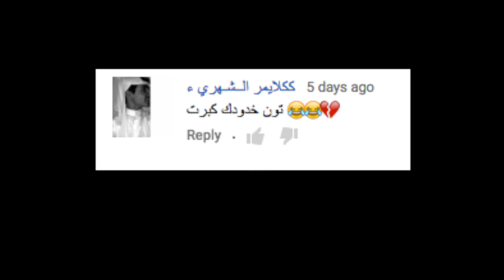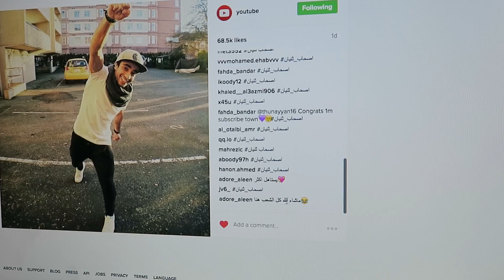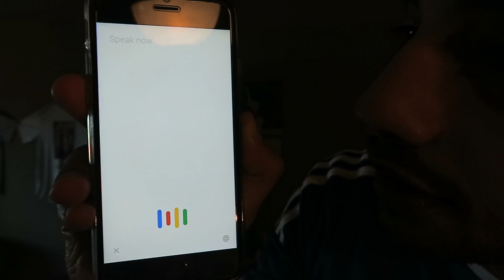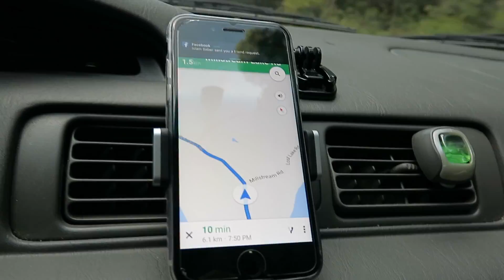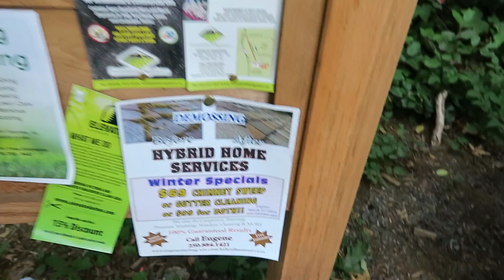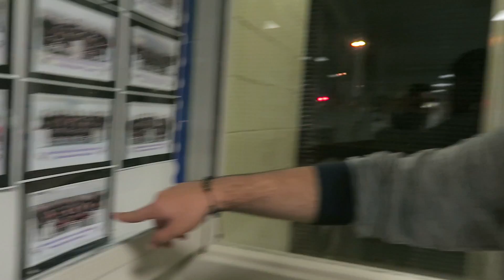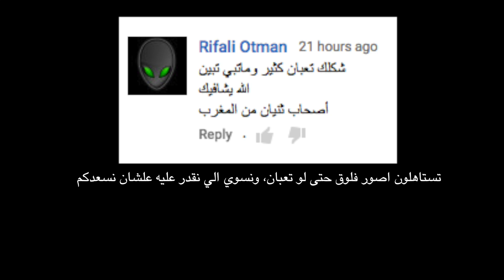ما كنا مخططين لهذا الشيء || The Biggest Car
- أستغفرك ربي العظيم وأتوب إليك.